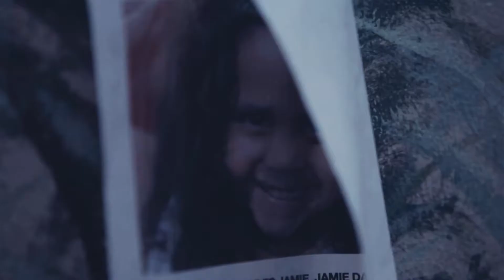Catching Hearts (2012) | Trailer | Mark Marple | Jada Sanders | Michael Varde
Watch Catching Hearts (2012) Trailer on Vision Video

What happens when a bestselling atheist author loses his faith in atheism? This intense drama asks tough questions and explores why there is no such thing as coincidence.

Professor Mark Gavin is a bestselling author and speaker who makes his living by disproving the existence of God. But what happens when extraordinary and unexplainable life events shake his faith in atheism? Will he turn his back on the very ideas that made him rich and famous? This provocative drama follows the intertwined stories of Gavin and two of his biggest fans, an aimless young man who can’t see beyond the next party and a young woman who can’t face her guilt after a tragic mistake. Each takes comfort in Gavin’s assertion that life is a series of random and meaningless events. But when “coincidence” brings all three together, they must face the evidence before their eyes.

Director: F.C. Rabbath
Starring: Mark Marple, Jada Sanders, Michael Varde